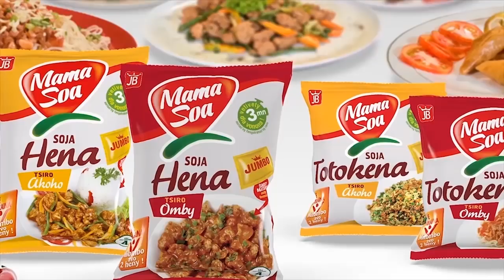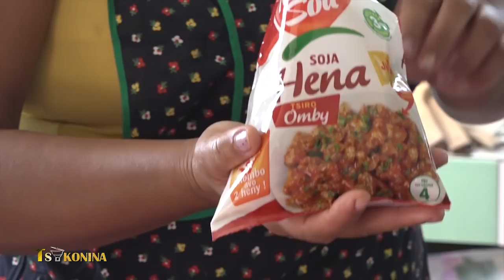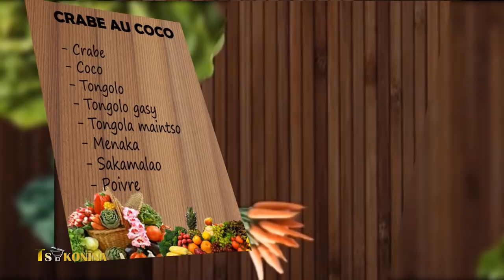TSIKONINA DU 07 JUILLET 2018 BY TV PLUS MADAGASCAR